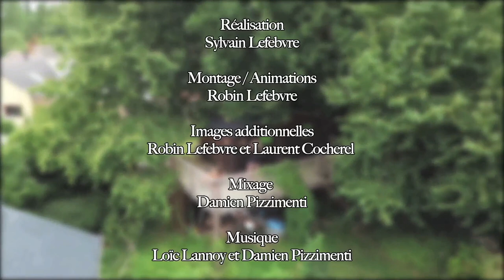🐦 [Web-série] La vie secrète du jardin : les oiseaux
Pour des jardins qui chantent ! Connaissez-vous l'accenteur mouchet, le troglodyte mignon ? Dans ce second épisode, apprenez à différencier les oiseaux de nos jardins et à les inviter grâce à nos mangeoires, nichoirs et haies nourricières. Rien de mieux pour s'initier à l'ornithologie !